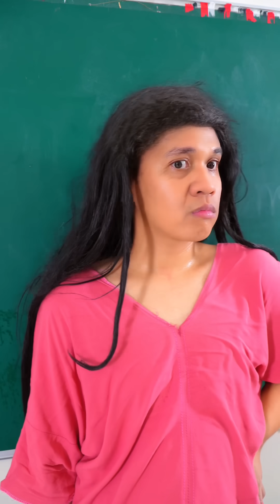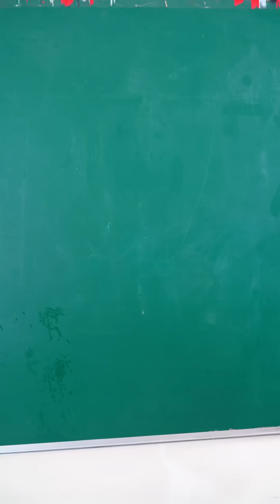Pinag away ni Wednesday sila Jepoy at Pat (Jepoy Vlog)